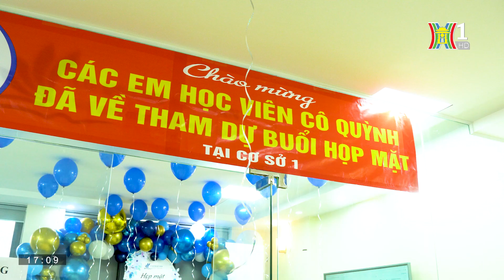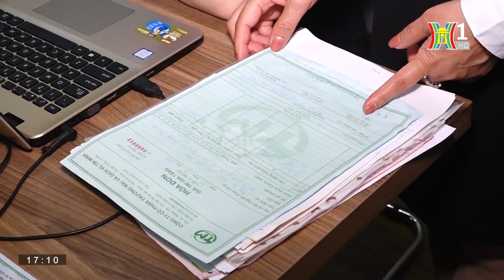CÔ QUỲNH KẾ TOÁN TRÊN SÓNG TRUYỀN HÌNH HÀ NỘI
CÔ QUỲNH VÀ ĐÔI LỜI GỬI TỚI CÁC BẠN:

🖋 Xã hội ngày càng hội nhập và phát triển các cơ sở doanh nghiệp tư nhân, doanh nghiệp nước ngoài mọc lên càng nhiều do đó nhu cầu về Kế toán ngày càng tăng.

🖋 Nắm bắt được xu thế cộng với
- Hiểu được sự trăn trở của sinh viên Kế toán trong các trường ĐH,CĐ,… chỉ được tiếp xúc với kiến thức lý thuyết nhàm chán khô khan, không đem lại hiệu quả thực tế khi ra trường đi làm.
- Thực trạng nhiều kế toán đi làm lâu năm mà chỉ làm kế toán nội bộ với mức lương thấp.
- Nhiều người đã ra trường không theo nghề và giờ mất gốc kế toán, muốn học lại để theo nghề.
- Những bạn muốn thay đổi bản thân, nâng cao thu nhập.
Cô Quỳnh đã cho ra đời đứa con tinh thần của mình : Học viện đào tạo thực hành kế toán Cô Quỳnh với 3 cơ sở  HN, SG, Bắc Giang. Ngoài ra cô Quỳnh còn đào tạo Kế toán trực tuyến, nên học viên trên toàn quốc đang theo học cô Quỳnh rất đông .
🖋Nhờ có kinh nghiệm hơn 20 năm “ lăn lộn “ trong nghề cùng với những kiến thức do bản thân tích luỹ , mỗi năm Cô Quỳnh đã cho ra nghề hàng nghìn kế toán giỏi từ đó đã giúp hàng nghìn người từ chỗ bế tắc thất nghiệp, bất mãn chán nghề,... đã ổn định cv ở ở mức lương cao từ đó đã tìm được niềm đam mê với nghề.

🖋Khóa học của tôi đã giúp biết bao người thoát khỏi tình trạng bế tắc, thất nghiệp. Khóa học cam kết đảm bảo đầu ra, nên các bạn hoàn toàn yên tâm "đã học là có nghề, ra nghề là có việc". Kể cả người mất gốc kế toán hay người trái chuyên ngành Cô Quỳnh đều cam kết học tới khi xin được việc ở vị trí kế toán tổng hợp với mức lương khởi điểm trên dưới 15 triệu/tháng.

Hẹn gặp lại các bạn tại ngôi nhà chung: Cô Quỳnh Kế Toán❤️❤️❤️

DỊCH VỤ ► Trung tâm đào tạo kế toán uy tín và quy mô hàng đầu Việt Nam
© Bản quyền thuộc về Coquynhketoan.edu.vn
© Copyright Coquynhketoan & Do not Reup